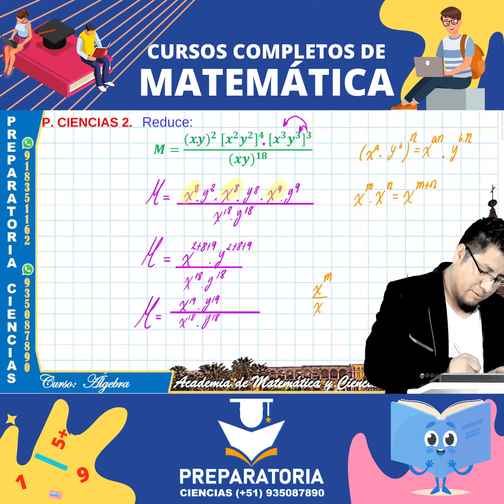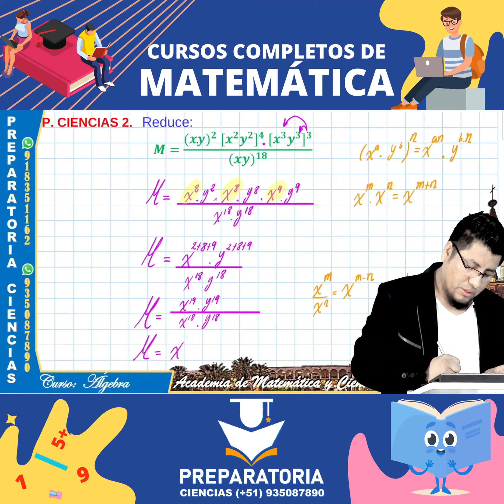Ejercicios de potencia generalizada - Leyes de Potencia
Ejemplos de potencia generalizada, estrategias de solución para leyes de potenciación.

👏🏻😀📚CARACTERÍSTICAS DE NUESTRA PREPARACIÓN
• 👉🏻Tendrá Clases en vivo por ZOOM.
• 👉🏻o Clases grabas en 4k.
• 👉🏻100% interactivas.
• 👉🏻Seguimiento Personalizado
• 👉🏻Nivel básico-intermedio y avanzado.
• 👉🏻Temarios Completos de Ciencias

1-👉🏻RAZONAMIENTO M.
2-👉🏻ALGEBRA
3-👉🏻ARITMETICA
4-👉🏻GEOMETRIA
5-👉🏻TRIGONOMETRIA
6-👉🏻FISICA
7-👉🏻QUIMICA

• 👉🏻Evaluaciones con solucionarios.
• 👉🏻acceso a exámenes desarrollados
• 👉🏻Plataforma web implementado.
• 👉🏻La clase EN VIVO se graba cada día.
• 👉🏻Evaluaciones RANKING (por cada tema).

LLAMAR AL WhatsApp  (de 9am a 6pm)

👉🏻Ecuaciones exponenciales
👉🏻Productos notables
👉🏻Factorización
👉🏻Fracciones algebraicas
👉🏻MCM Y MCD
👉🏻Racionalización

👉🏻Cuatro operaciones
👉🏻Divisibilidad
👉🏻Los números primos
👉🏻Números Racionales
👉🏻Proporcionalidad
👉🏻Reparto proporcional
👉🏻Promedios
👉🏻Estadística

👉🏻Ángulos
👉🏻Triángulos
👉🏻Polígonos
👉🏻Cuadriláteros
👉🏻Circunferencia
👉🏻Puntos y líneas notables
👉🏻Proporcionalidad
👉🏻Ángulos poliedros
👉🏻Poliedros regulares
👉🏻Solido poliédrico

👉🏻Sucesiones
👉🏻Analogías y distribuciones
👉🏻Series
👉🏻Números y figuras
👉🏻Operadores matemáticos
👉🏻Habilidad operativa
👉🏻Fracciones
👉🏻Porcentajes
👉🏻Proporcionalidad
👉🏻Problemas sobre relojes
👉🏻Criptoaritmética
👉🏻Mezclas
👉🏻Áreas y perímetros
👉🏻Móviles
👉🏻Análisis combinatorio
👉🏻Probabilidades
👉🏻Razonamiento lógico

👉🏻Análisis dimensional
👉🏻Análisis vectorial
👉🏻Dinámica lineal
👉🏻Rozamiento, fuerza de fricción
👉🏻Dinámica Circular
👉🏻Gravitación universal
👉🏻Movimiento Armónico simple
👉🏻Péndulo simple
👉🏻Calorimetría, calor
👉🏻Teoría científica de los gases
👉🏻Termodinámica
👉🏻Ley de coulomb y campo eléctrico
👉🏻Potencial eléctrico
👉🏻Capacidad eléctrica
👉🏻Electrodinámica
👉🏻Circuitos eléctricos
👉🏻Magnetismo
👉🏻Electromagnetismo
👉🏻Ondas electromagnéticas
👉🏻Óptica
👉🏻Refracción de la luz
👉🏻Fotométrica

Estructura atómica
Nube electrónica y configuración electrónica
Tabla periódica
Enlace químico
Compuestos inorgánicos
Reacciones químicas
Unidades químicas de masa
Fase gaseosa
Soluciones
Estequiometria
Electroquímica
Cinética Química-Equilibrio químico
ETC.